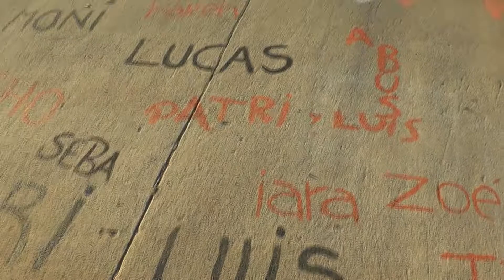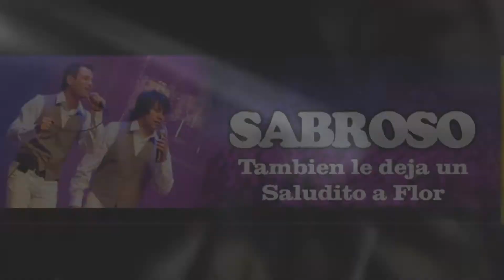Pintada de calle y embarrada Florencia Gudiño